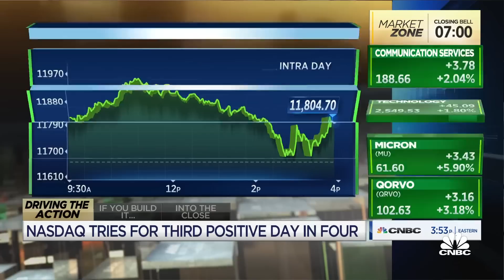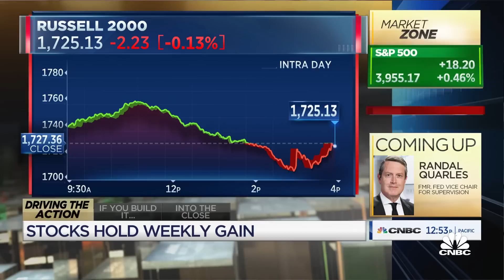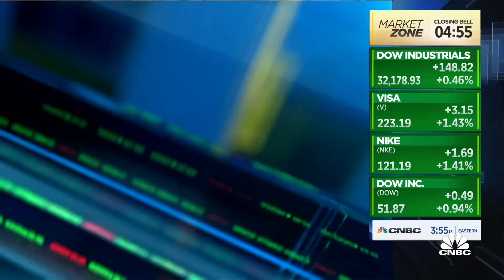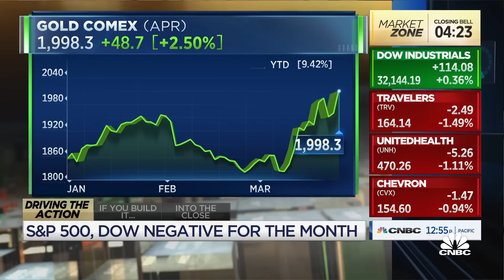We think growth and tech will pull back, says BTIG's Jonathan Krinsky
BTIG's Jonathan Krinsky joins 'Closing Bell' to discuss the markets and where he sees things heading from here.